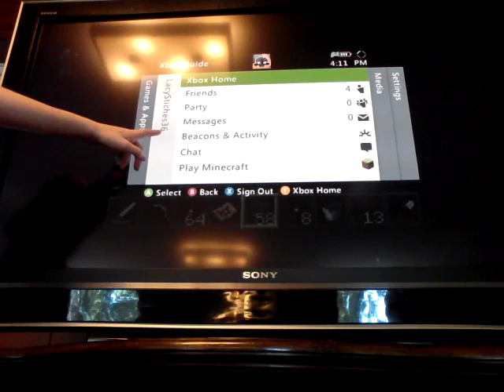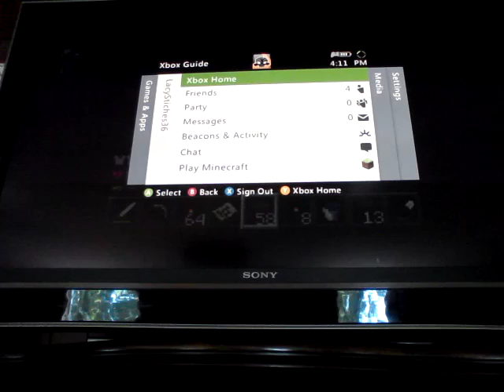Minecraft lets play ep 1